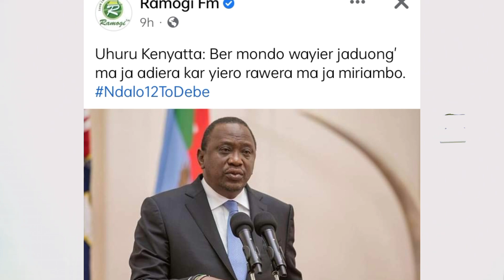Emerging Details why Raphael Tuju Leaked How Ruto was Paid Heftily to back Uhuru Kenyatta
Welcome to Steve Mugi Official YouTube Channel. On this channel you get exclusive and in-depth analysis of the political landscape of Kenya. We are sure you will find our contents appealing to your taste and so, do not forget to SUBSCRIBE, like and then leave us a comment so that we get to hear from you🙏.